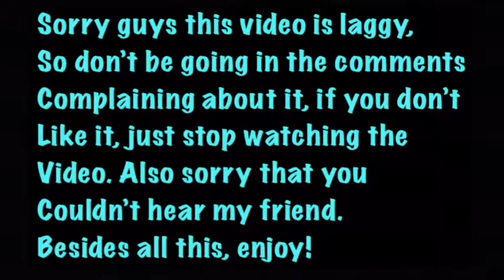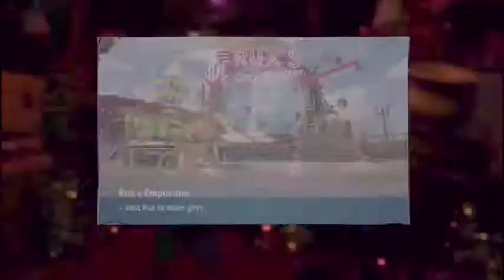Plants vs Zombies Battle For Neighborville - Episode 1 - A laggy video start (Read Description)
Hi guys sorry that you couldn’t hear my friend Creed and for all the lag in the video I’m trying to find a way to get better Xbox recording apps or something other than Mixer. Thanks!